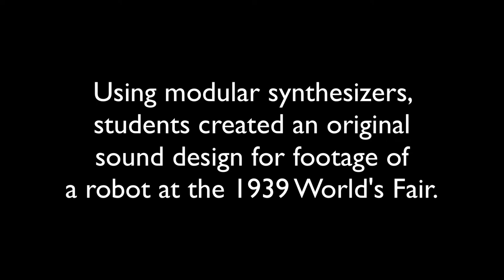DIGA 365: robot sound design 2021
These projects are from DIGA 365: Electronic Music & Sound Design, taught by Dr. Nathan Wolek during Fall 2018 at Stetson University. Using our modular synthesizers, students created an original sound design for footage of a robot at the 1939 World's Fair.

The source of the original footage is in the public domain & can be found